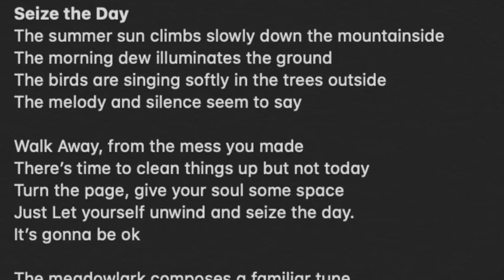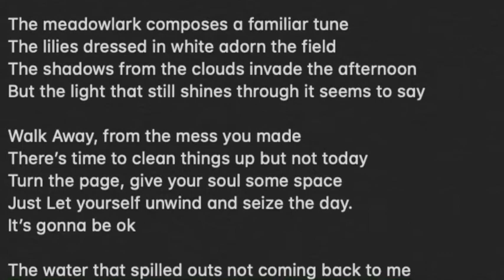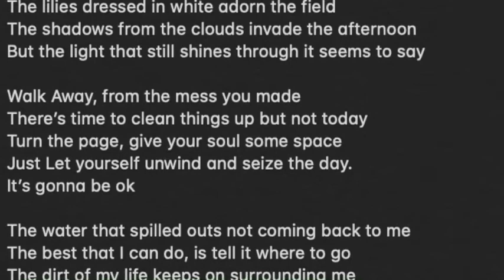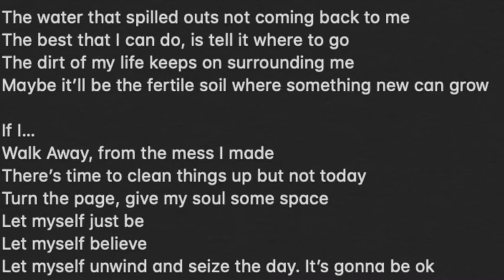Seize the Day | Original Song by Justin Bishop | Cut Yourself Some Slack During This Pandemic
PLAY IT FORWARD - Someone gave me a guitar when I was 15, and it changed my life.
So I want to pay it forward.  Support me on Patreon to help me on my mission to put free guitars in the hands of youngsters, new adult students, or just generally people I meet who could use a guitar.  Every little bit helps!
I don't know who out there needs to hear this right now, but this pandemic has been tough on all of us.  This is a song I wrote at the heart of some of these isolation struggles, and I hope the message comes through that sometimes you've gotta give yourself a break...you can't do everything, be everything, fix everything.  Sometimes you need to take a step back and just be.  I keep telling myself, as it says in the refrain, "It's gonna be ok." Hang in there!
The summer sun climbs slowly down the mountainside
The morning dew illuminates the ground
The birds are singing softly in the trees outside
The melody and silence seem to say
Walk Away, from the mess you made
There’s time to clean things up but not today
Turn the page, give your soul some space
Just Let yourself unwind and seize the day.
It’s gonna be ok
The meadowlark composes a familiar tune
The lilies dressed in white adorn the field
The shadows from the clouds invade the afternoon
But the light that still shines through it seems to say
The water that spilled outs not coming back to me
The best that I can do, is tell it where to go
The dirt of my life keeps on surrounding me
Maybe it’ll be the fertile soil where something new can grow
If I…
Walk Away, from the mess I made
Turn the page, give my soul some space
Let myself just be
Let myself believe
Let myself unwind and seize the day. It’s gonna be ok.